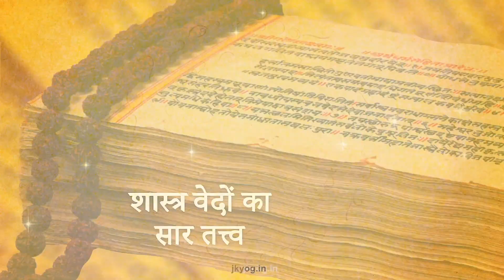श्री कृष्ण लीला - श्रीमद भागवतम भाग 6 | स्वामी मुकुन्दानन्द जी द्वारा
प्रस्तुत श्रीमद्भागवत महापुराण व्याख्यान श्रृंखला के छठी कड़ी में, स्वामी मुकुन्दानन्द, श्रीकृष्ण का अवतार, उनकी विभिन्न बाल लीलाएँ, जैसे की पूतना उद्धार, असुर बध, रास लीला आदि का विवेचन करतें है।

इस भाग में स्वामीजी बताते हैं की श्रीकृष्ण ने ब्रज वासियों के साथ, कैसी-कैसी प्रेम भरी लीलायें की। कैसे श्रीकृष्ण ने इंद्रा पूजा का खंडन कर, गोवर्धन पर्वत और गो पूजा की विधि स्थापित की। ब्रज वासियों के भरण और पोषण का वास्तविक श्रोत गोवर्धन महाराज और गोमाता ही है, अपितु इन्ही को अपनी कृतज्ञता समर्पित कर, समाज में सभी के प्रति प्रेम और सद्भाव का सन्देश, श्रीकृष्ण ने गोवर्धन लीला के माध्यम से दिया।

स्वामीजी द्वारा भारत के विभिन्न राज्यों में ऑक्टूबर से मार्च अनेक कार्यकर्मो  जैसे कि, आध्यात्मिक प्रवचन शृंख्ला, भक्तियोग साधना शिविर, योग शिविर, इत्यादि का आयोजन किया जाता है | आप  सभी कार्यकर्मो की अधिक जानकारी हमारे वेबसाइट से प्राप्त कर सकते है |

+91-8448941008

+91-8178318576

📞संपर्क के लिए:
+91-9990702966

📱Whatsapp / व्हाट्सप्प ग्रुप का सदस्य बनने के लिए:
JKYog India WhatsApp Group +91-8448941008